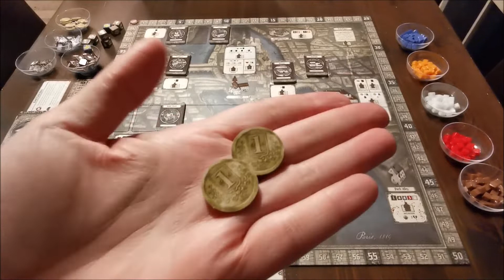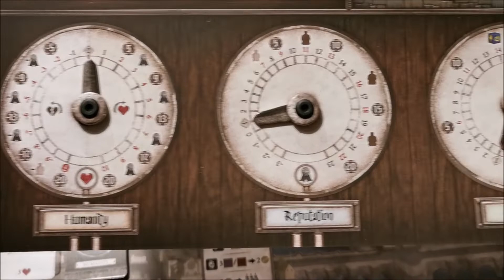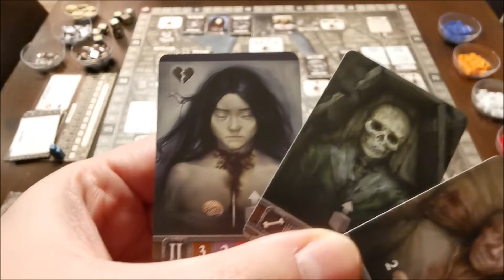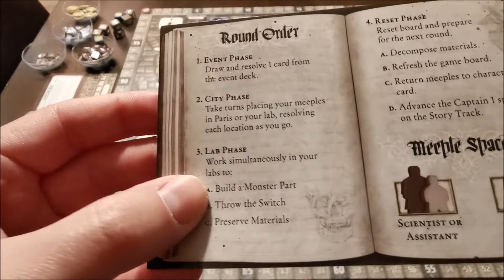Abomination: Heir of Frankenstein - Review & Regeln *Deutsch*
*** INFO ***

Wie der Name vielleicht vermuten lässt, dreht sich hier alles um nerdige Themen wie Videogames, Brettspiele, Anime, Heavy Metal sowie Filme und Serien. Euch erwarten hier Top-Listen, Reviews, Talkrunden und Unboxing Videos.

Wir möchten darauf hinweisen, dass dies ein Fan Kanal ist und keinerlei kommerziellen Nutzen dient.

Vielen Dank für´s Einschalten und GAME ON!

- Team Castle Nerdskull